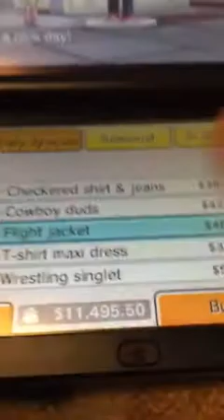I found the 3DS